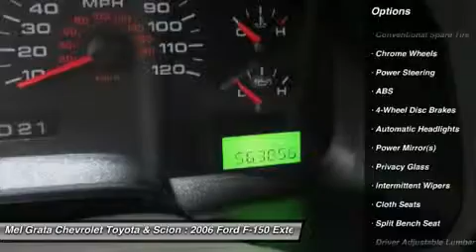2006 FORD F-150 Hermitage, PA 1916B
2006 FORD F-150 Hermitage, PA
Stock# 1916B